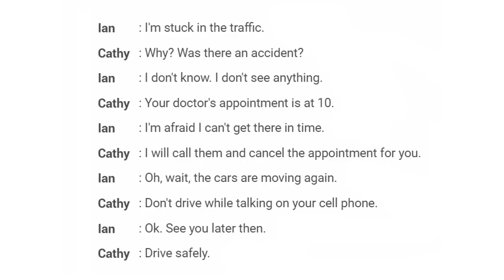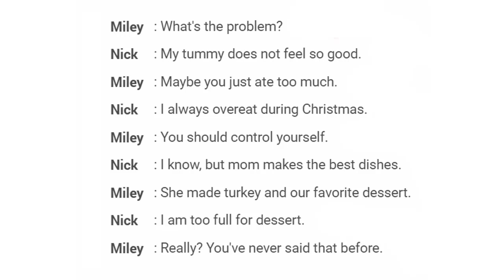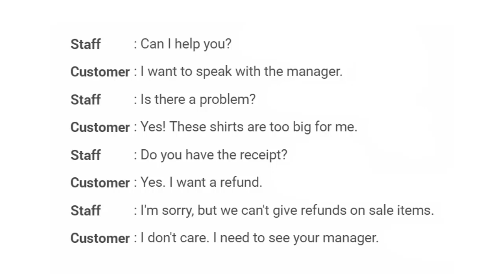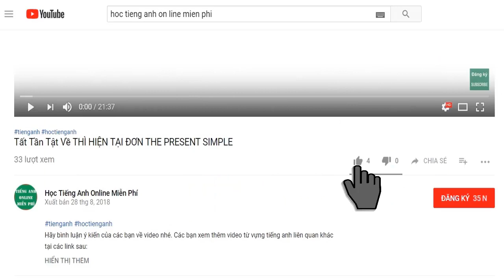Luyện nghe tiếng anh giao tiếp phần 7 Dành cho người mất gốc